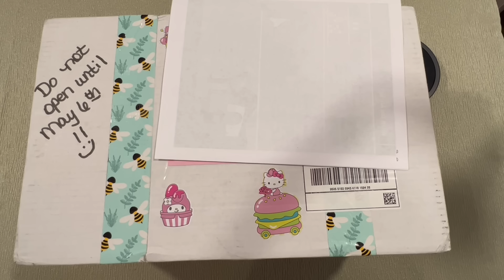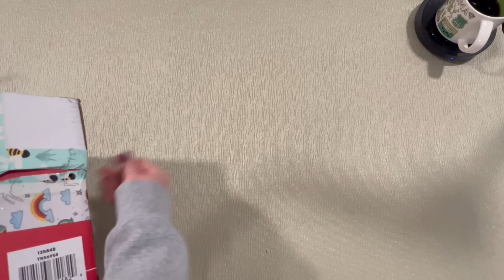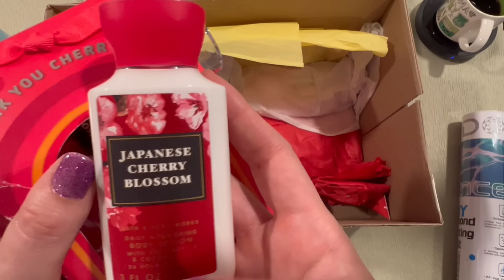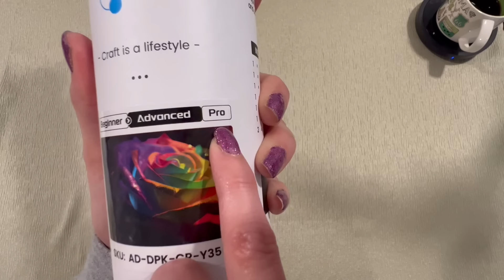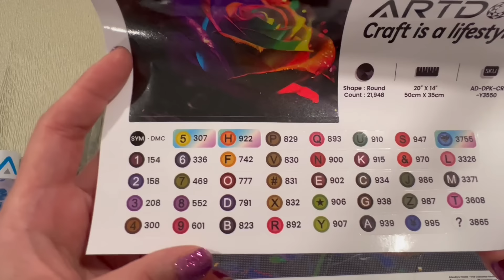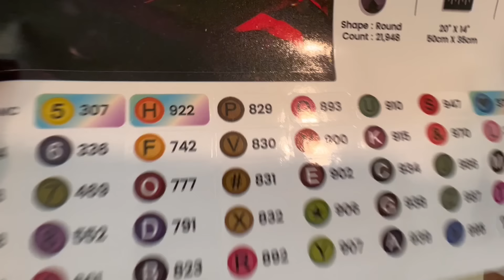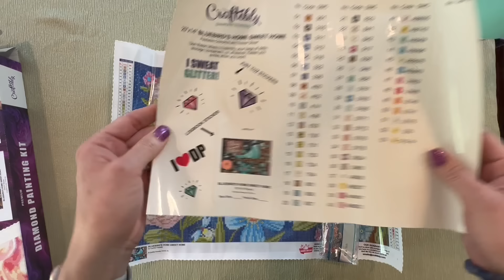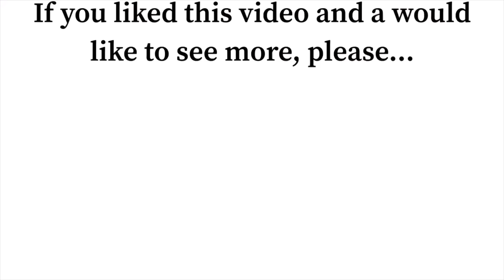Kit And Chat - My Next Round Project - and Friend Mail - Thank You Jack 😭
Please visit, sub and show some love to my dear friend Jack. A fellow diamond painter, nurse and beautiful soul ♥️

HAPPY NURSE’S WEEK!♥️

Unfortunately, Craftibly is no longer open.

I love to bring Diamond Painting Content to as many as I can! Likes, Comments and Shares are much appreciated as well!

They will not cost you additional money or fees. The links below will provide you with all the most up to date current information on the products including prices, sales, and reviews!

Craftmates storage🛍️

This code can be used one time per person.

Link to website below for everyone! 😁

Kimba’s Krafts Family and Friends